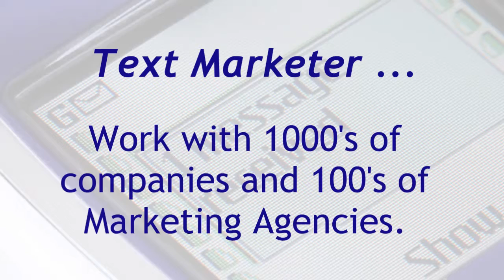Text Marketer - Bulk SMS Gateway - Mobile Marketing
Text Marketer will help you get better results from your marketing campaigns than ever before. We offer professional grade technology at a very low cost, and have worked with thousands of companies, from small businesses and start-ups to large PLC's. Our clients also include more than a hundred marketing and advertising agencies and the UK's most well known brands.

The first SMS message sent through our system was in 1999. Since then, hundreds of millions have followed. This means that we can buy top quality routed SMS at a low price, and, by keeping our own company costs to a minimum, we can pass on the savings to you.

We constantly monitor our competitors' prices to ensure that you get the best deal and we publish a competitor price comparison chart so you can see how we're doing.